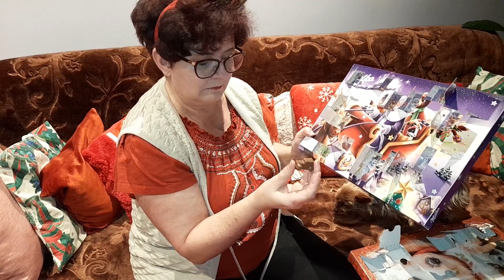VLOGMAS #19 🎄⛄❄/USZKA I PEROGI 🥟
ZAPRASZAM NA VLOGMASKA 🎄❄⛄⛄
PROPORCJE NA CIASTO DO PIEROGÓW/USZEK:
1,5 kg mąki; 2 łopatki soli; 2 żółtka; 1 jajko; 3 łyżki oleju;3 szkl gorącej wody. Zarobić ciasto.